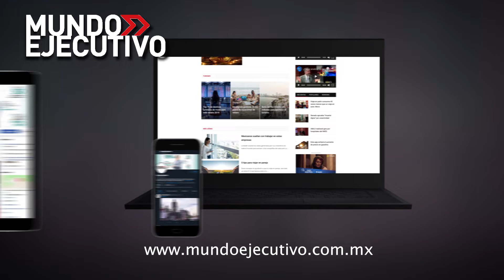En la edición de julio de la Revista Mundo Ejecutivo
La edición de julio de la revista Mundo Ejecutivo trae en portada a Reginaldo Ecclissato, presidente de Unilever para México y El Caribe, quien destaca el avance del plan de su empresa para implementar una economía circular responsable.

AMLO y sus claroscuros: empresarios, analistas y académicos evalúan el primer semestre de gobierno.

 Además, encontrarás el Ranking de los 50 Empresarios Más Poderosos de México.

18 de julio de 2019